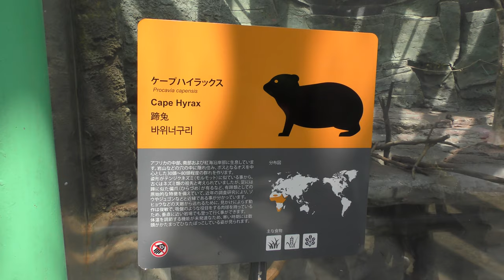ケープハイラックス の赤ちゃん (長崎バイオパーク) 2019年4月21日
ケープハイラックス (長崎バイオパーク)

□ ケープハイラックス
英名：Cape hyrax
学名：Procavia capensis

■ 撮影場所
長崎バイオパーク (長崎県)
Nagasaki Biopark